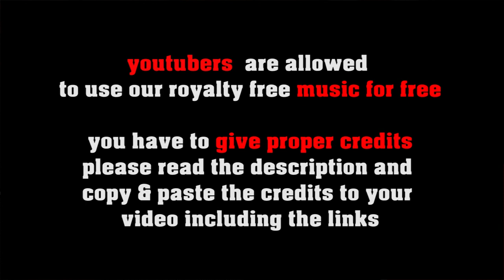Fifties Thrift Shop no copyright rock n roll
or shorturl.at/ciqx7 FREE LICENSE (only for youtubers):
BUT you have to give credits in the video description as follows:

copy & paste

1. Choose the music you like best for your clip
2. convert the video to mp3
3. sync the mp3 to your clip
4. upload your video to your channel
5. add song title and the link to the music clip on our Freesoundmusic channel in your description.